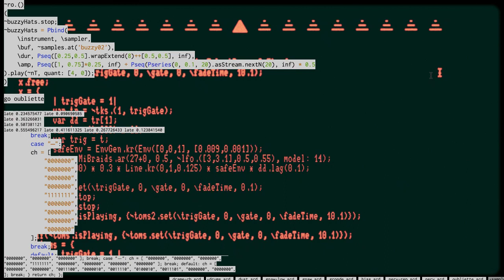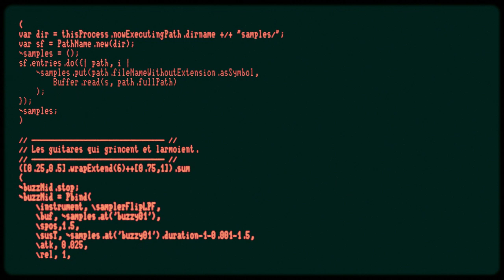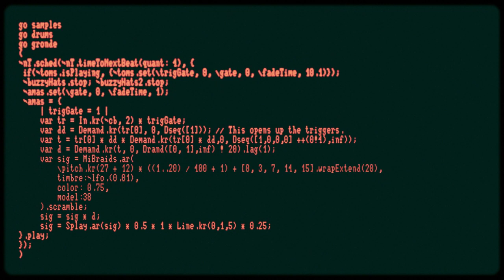Grimoire Set (Work In Progress) - SuperCollider & WebGL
Here is some work in progress for a set that runs in Grimoire, a new live coding environment that I’m writing for SuperCollider and WebGL.

Most of the sounds are made with the mi-UGens and the PortedPlugins UGens two fantastic collections of UGens. Other sounds are sampled from my classical guitar.

Some notes on the things I was testing in this video:

Firstly, I was working on the glitches that you can hear in the drums and that also create visual distortion in the editor. The glitches are produced by the drum synth. The synth has a certain probability of glitching at each beat, set by a Dwrand, and when it glitches, it sends an OSC message to JavaScript, which passes that information to the WebGL shader that displays the editor, and finally the shader distorts the editor.

And secondly, I was testing some functions I wrote to go from one tab to another in the editor (the go function). The code in Grimoire can be separated in different tabs, and I wanted a short command that would allow to jump from any location in a tab to any location in another tab. Something simple like “go to line 740 of file drums.scd” which is written “go drums 740”. What I didn’t think about when I wrote this simple go function, is that it essentially transforms a text file into a hypertext document. Suddenly you can organize your live coding performance as a hypertext document that you can browse and edit on the fly. I was already inspired by HyperCard a lot when I initially started to work on Grimoire, mainly because Grimoire also allows to freely mix drawings, text, and coded functionality. But now that it has hyperlinks, Grimoire tabs start to feel like HyperCard cards even more. I’m even tempted to add GUI elements that could be displayed on the tabs right along the code and the drawings. We’ll see.

So thank you for your time, and I hope that you enjoy this. Sorry if it cuts abruptly at the end, consider it a teaser. There’s more on the way.

You can find the code for Grimoire And the code for the live coding set